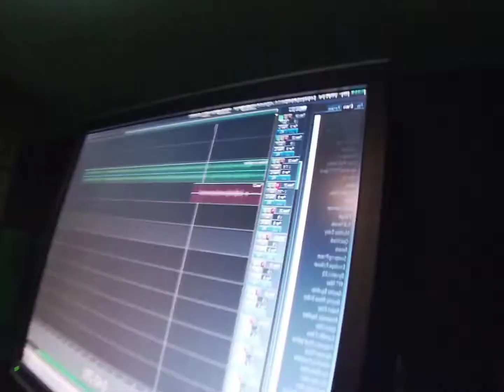PACHO & RastaBasta Pro️jekt- "goście po przejściach" making of 💚💛❤️